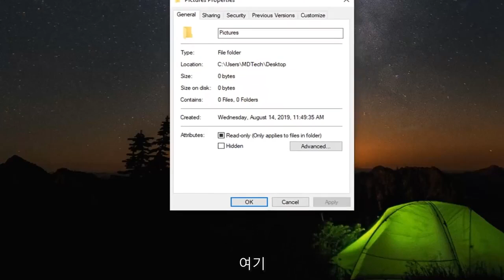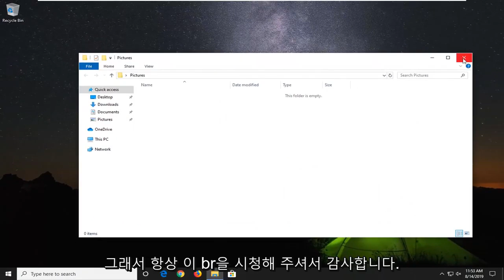윈도우10/11에서 '사진을 미리 보거나 열 수 없는'현상 해결 방법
FIX Windows 사진 뷰어에서 이 사진을 열 수 없습니다. 이 파일을 지원하지 않거나 [업데이트됨]

Windows 7 또는 8.1을 실행하는 PC를 Windows 10으로 업그레이드하면 Windows 사진 뷰어를 사용할 수 있으며 원하는 경우 기본 사진 뷰어로 설정할 수 있습니다. 그러나 Windows 10을 새로 설치하거나 Windows 10이 이미 설치된 PC를 구입하면 Photo Viewer에 전혀 액세스할 수 없습니다. 흥미로운 점은 Photo Viewer가 여전히 존재한다는 것입니다. 그것은 숨겨져 있으며 표시하려면 몇 가지 레지스트리 편집을 해야 합니다. 그런 다음 기본 사진 뷰어로 설정할 수 있습니다.

Windows 사진 뷰어(WPV)는 Windows 8.1, 8 및 7의 기본 사진 뷰어입니다. Windows 10 사용자도 여전히 이 소프트웨어를 사용하여 이미지를 열 수 있지만 플랫폼의 기본 사진 뷰어는 아닙니다.

WPV는 때때로 "사진 뷰어가 이 파일을 지원하지 않거나 최신 업데이트가 없기 때문에 Windows 사진 뷰어에서 이 사진을 열 수 없습니다."라는 오류 메시지를 일부 사용자에게 반환합니다.

결과적으로 WPV 사용자는 소프트웨어로 이미지를 열 수 없습니다. 다음은 이 소프트웨어 문제를 해결할 수 있는 몇 가지 잠재적 수정 사항입니다.

이 튜토리얼에서 해결된 문제:

Windows 사진 뷰어에서 이 사진을 열 수 없습니다
파일이 손상되었거나 손상된 것으로 보이므로 Windows 사진 뷰어에서 이 사진을 열 수 없습니다.
Windows 사진 뷰어를 열 수 없습니다
파일이 손상되었거나 너무 커서 Windows 사진 뷰어에서 이 사진을 열 수 없습니다.
사용 가능한 메모리가 충분하지 않기 때문에 Windows 사진 뷰어에서 이 사진을 표시할 수 없습니다.

Windows 사진 뷰어는 Windows 7, Windows 8 및 Windows 10에서 사진을 볼 수 있는 기본 프로그램입니다. 그러나 이 오류 메시지와 함께 Windows 사진 뷰어에서 CR2, NEF 및 기타 이미지 파일 형식을 열 수 없다는 몇 가지 사례가 보고되었습니다. .

일부 사용자는 기본 Windows 사진 뷰어(WPV) 문제를 보고했습니다. 이 문제가 발생한 사용자는 Windows 사진 뷰어를 통해 연 특정/모든 사진에 다음 오류 메시지가 표시됩니다. “사진 뷰어가 이 파일을 지원하지 않거나 최신 업데이트가 없기 때문에 Windows 사진 뷰어에서 이 사진을 열 수 없습니다. .”